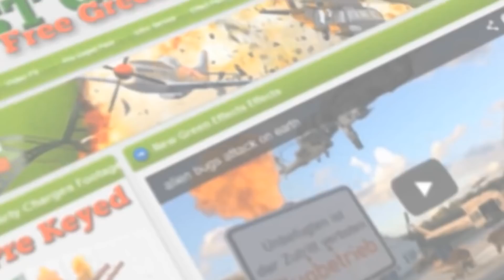ground crack and collapse - green screen - free use